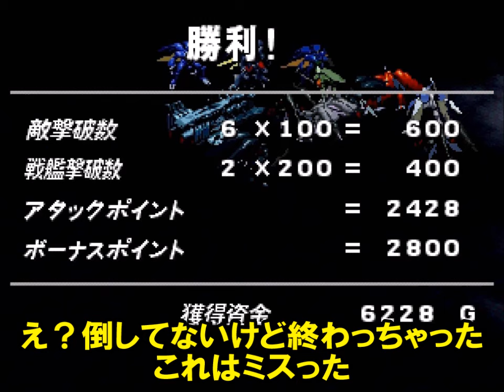聖戦士アマンダラ鎌田㉓ /聖戦士ダンバイン～聖戦士伝説～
ダンバイン40周年＆エルガイム40周年を記念して、聖戦士伝説をプレー
第７章「マシン展開」③

※会話のアドベンチャーゲーム部分と、戦闘のシミュレーションゲーム部分で進行していくゲームです。
※戦闘は時間がかかるので 2倍速再生

【チャプター】
0:00 ストーリー①
0:53 バトル(2倍速)
21:22 ストーリー②